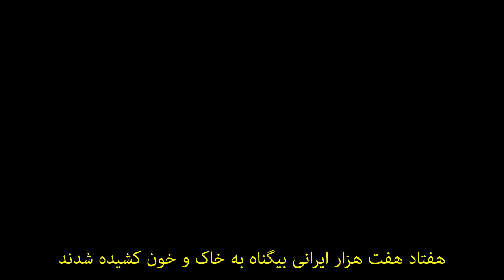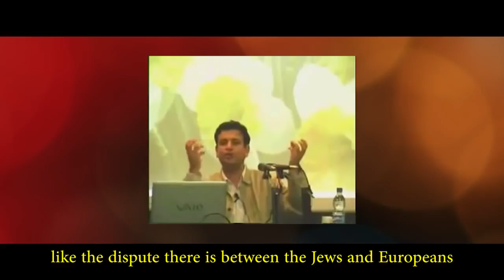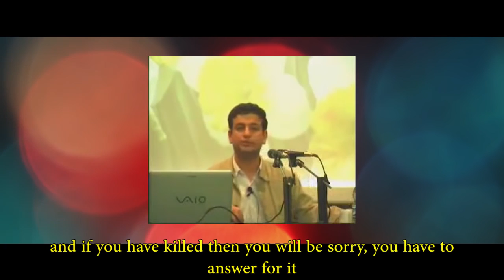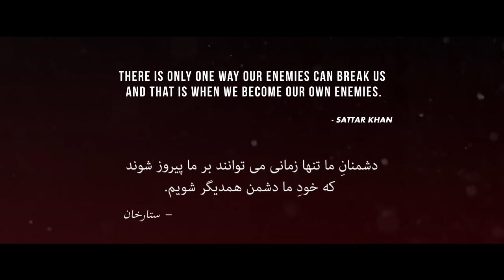The truth about PURIM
Mr. Raefipoor speech about the truth behind Jewish PURIM festival. This video is Part 4 of the "Why Iranians Burn Obelisk Series" by WIBO Official.
Includes hard-coded English Subtitle